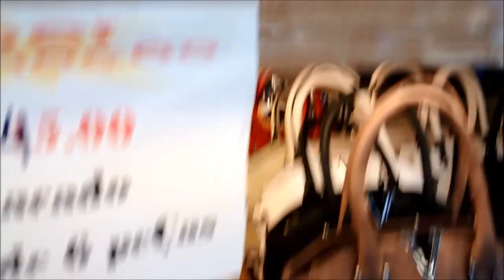BOLSAS Especial rua Henrique Dias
Encontre bolsas dos mais variados tamanhos, estilos e modelos nas lojas da Henrique Dias .. bolsas Tiracolo, Bowling  bolsas femininas. Bolsa de ombro, bolsa teen, carteira de mão, mochila e mais!